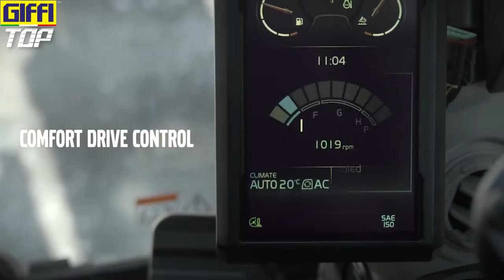GIFFI TOP 13 | TOP 10 Produttori di Escavatori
Scopri le storie e le caratteristiche tecniche che stanno dietro ai più grandi marchi del movimento terra.

00:00 intro
00:55 Hitachi
02:22 Hyundai
03:37 John Deere
04:54 Liebherr
06:12 Case
07:26 JCB
08:46 Doosan & Bobcat
09:55 Caterpillar
11:09 Komatsu
12:08 Volvo